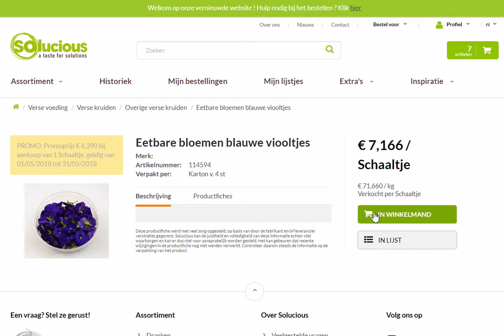Hoe bestel ik vanuit de SOpromo op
Als je van ons de SOpromo ontvangt, vind je de digitale versie ervan op onze bestelwebsite. Je kan door de brochure bladeren. Wanneer je met je met je muis over de productinformatie scrolt, zal je merken dat er voor elk product een link tevoorschijn komt. Als je hierop klikt, kom je op de productpagina terecht en kan je het meteen toevoegen aan je bestelling. Zo wordt het nog makkelijker om te genieten van onze promoties!